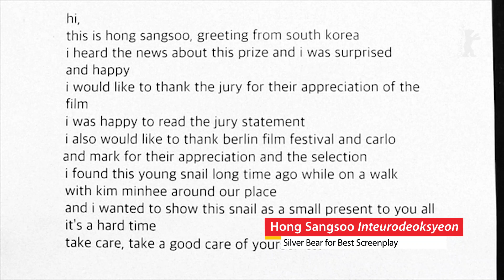Hong Sangsoo | Winner of the Silver Bear for Best Screenplay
It may sound odd to say this about a thank you message: But if you like snails, you'll love this! Only the great Hong Sangsoo can deliver thanks like this. Today, he received the Silver Bear for Best Screenplay for "Introduction". "It's a hard time. Take care, take good care of yourselves," says Hong Sangsoo. Our heartfelt congratulations to him.